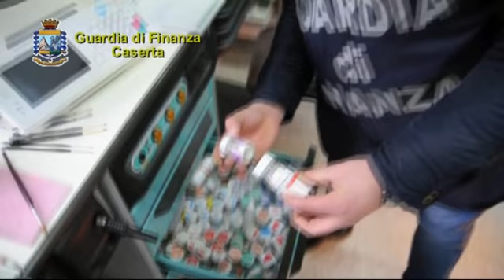Studio odontotecnico chiuso a Capua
Il blitz della Finanza a S. Angelo in Formis